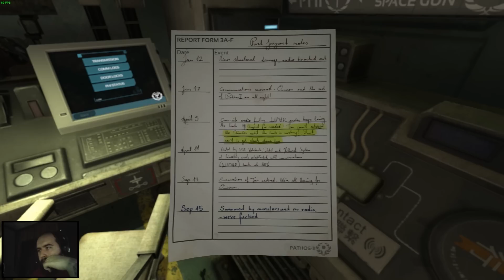SOMA Walkthrough Gameplay Part 14 "Arriving at Tau & Survivor" Playthrough 1080p60fps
SOMA Walkthrough Gameplay Part 14 "Arriving at Pathos-II & Survivor" Playthrough Lets Play 1080p60fps

PC Specs:
i7 4770k @ 4.0GHz
GTX970 4GB MSI Gaming
8GB DDR3 @ 1600MHz

Following video feature:
SOMA Gameplay
SOMA Benchmark
SOMA Walkthrough
SOMA Playthrough
SOMA Facecam
SOMA No Commentary